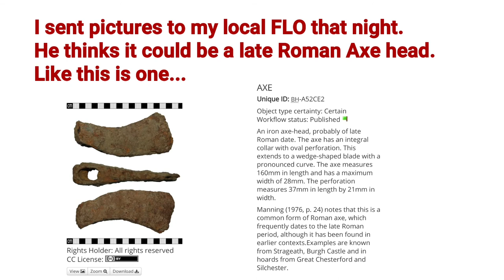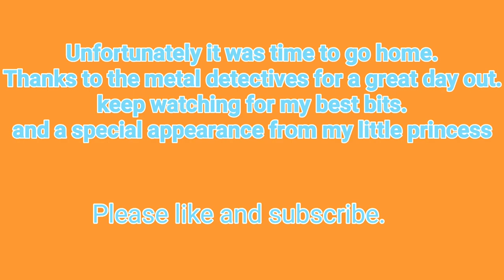AXE HEAD FOUND ON A GROUP DIG! METAL DETECTING UK XP DEUS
I was out with the metal detectives this weekend and I managed to an amazing ancient axe head.